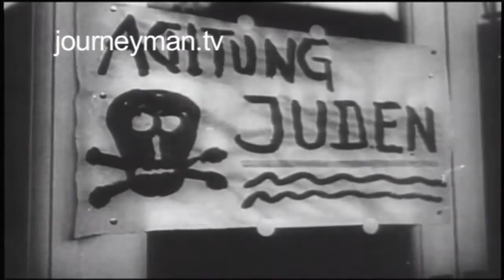Refuge - Preview of the 50 minute film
Refuge: A stirring tribute to the survivors of the Holocaust.

In a quiet neighbourhood of Chicago an old age home houses survivors of the Nazi holocaust. As those who suffered under the Nazis enter their final years, this documentary records their incredible stories of survival in the death camps. Fascinating first person recollections of the Jewish experience. The peaceful and loving retirement home they live in is a poignant contrast to the infinitely darker institutionalised existence they suffered through those terrible days.

On the morning of November 9,1938, Horst Abraham walked out onto his family's balcony. The synagogues in Berlin were in flames. In Stuttgart, more than 600 kilometres away, Leni Weill heard a banging on the door. It was the police, coming to take her father to the Dachau Concentration Camp. He was just one of 30,000 Jewish men incarcerated in concentration camps that day. "It broke something within me," said another refugee about the anti-Jewish violence of Kristallnacht. "I decided that I could not just be a good German and good Jew anymore, that our days were numbered."

These surviving men and women speak vividly of loss of family and place, of separations, and of decisions that meant the difference between life and death. They describe the myriad paths to survival: fleeing to the Jewish ghetto in Shanghai, hiding in the French countryside and being taken in by English families as part of the Kindertransport. "I remember saying good-bye to my parents. And I remember seeing my mother and my sister waving to me as the train went," said Marietta Ryba, who was 13 when her family sent her to safety in England. Her parents and sister, Edith Stern, with whom she is now reunited, were sent to Auschwitz.

And they speak heartbreakingly of those who perished; husbands, parents, siblings and children. "The...the train started moving...and I see my father was trying to go with the...I...I don't remember. I only know it was just...it just breaks my heart when I think about it." Their trauma and bereavement still bubbles close to the surface, over half a century later.

Yet theirs are also stories of renewal and compassion, of finding love and creating new families, and of the remarkable resilience and character of this final generation at the 'Selfhelp' home in Chicago. "I am lucky because no matter how bad the situation was, or seems to be now, somehow I always wiggle out," smiles Edith, who found love again late in life at the home. "I survived the Holocaust, I am healthy, I can run, I can dance, I can jump, I can carry, so yeah, I'm lucky, right?"

"We are the last generation, we are dying out," Edith tells us. But although their time may be coming to an end, their stories carry a relevance that will burn through the ages.

Bensinger Global Media - Ref. 5699